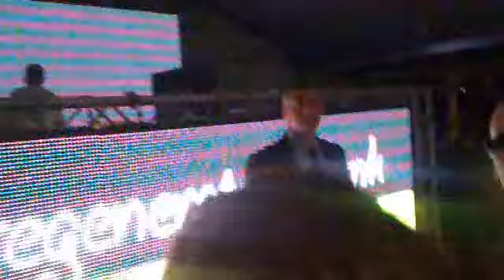Roberto Biccari@Arenile Reload@ 31-10-2010 Orbeat regeneration phunk!!!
Domenica 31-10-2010 Arenile Reload (Via coroglio Bagnoli)
Orbeat regeneration phunk Present:

SVEN VATH

Roberto Biccari.